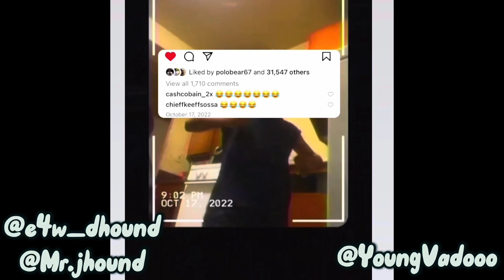D Hound x J Hound - Johnson Projects Harlem Youngest in charge Exit 64 The Vlog Young Vadoo